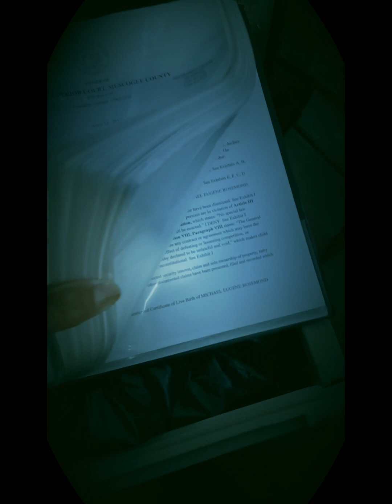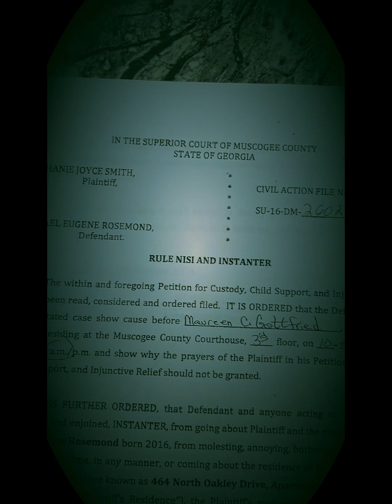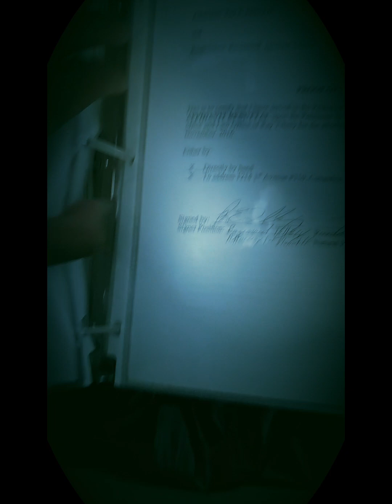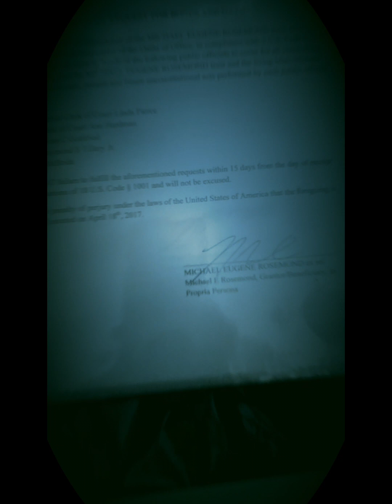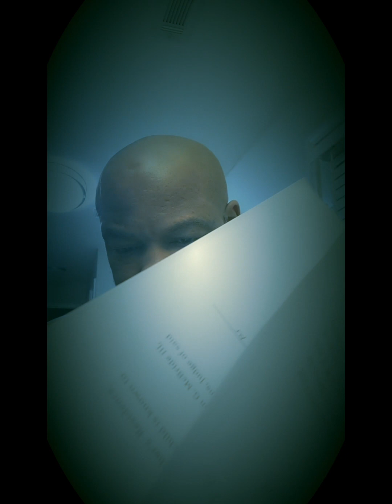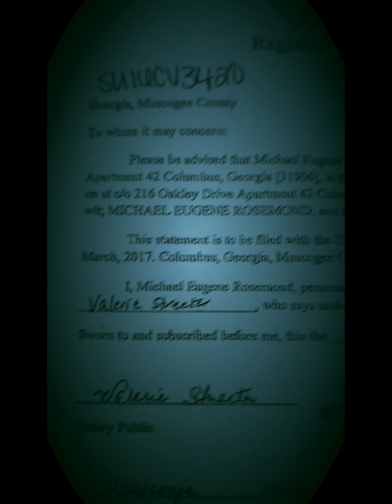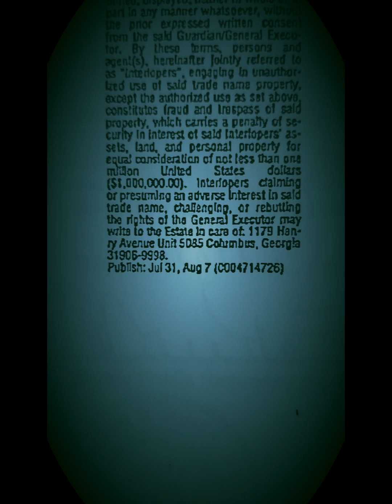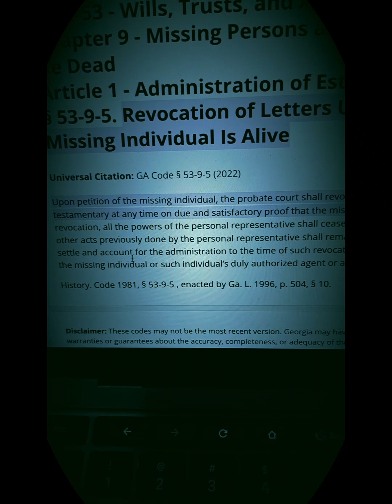Fighting With "Gobbledygook" & Still WON